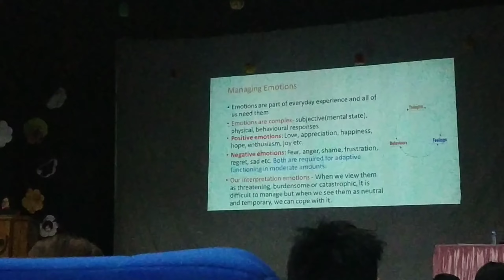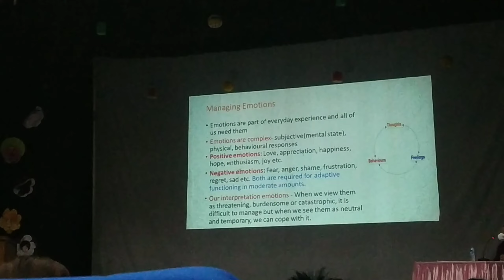👉first annual conference of society of psychiatric nursing manipur-2021 👉read-my-Description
hii guys... I don't   explain that time ma'am  informed us too  suddenly soo... mmm this conference  about mental health care... how to deal with mental diagnosis patients.. it's conference for all the psychiatric doctor and nurse
👉what a great day for me and get lot of experience n knowledge😊..

if any of you guy sinterested in nurse plzz dm on Instagram